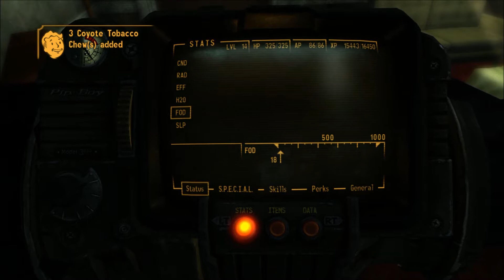Let's Play Fallout New Vegas on Hardcore Part 76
Oops, looks like some Powder Gangers survived.  We'd better kill them on our way to find Hidden Valley, which is hidden.